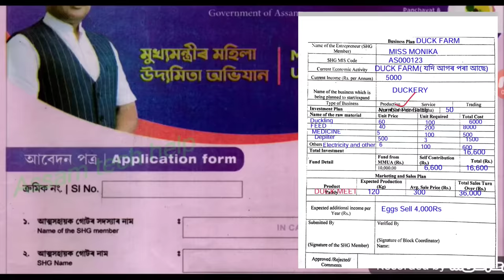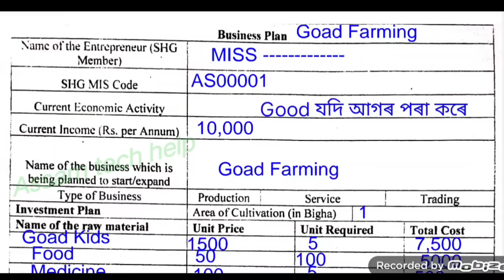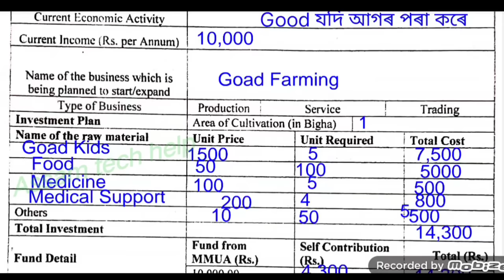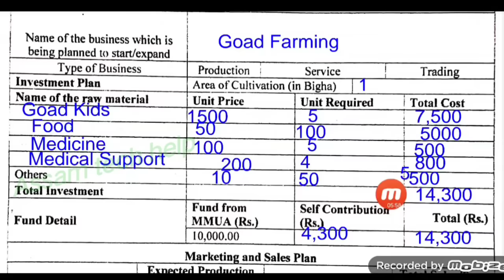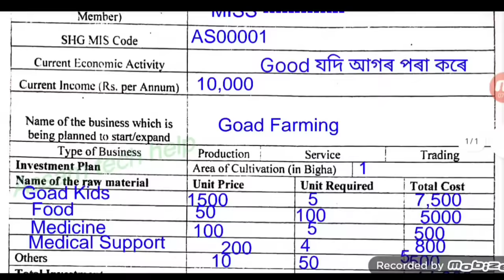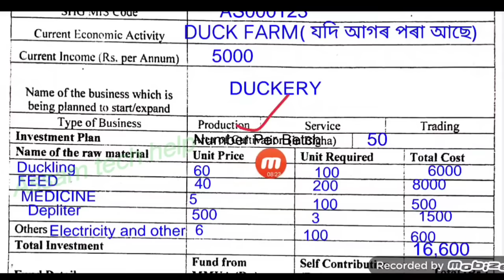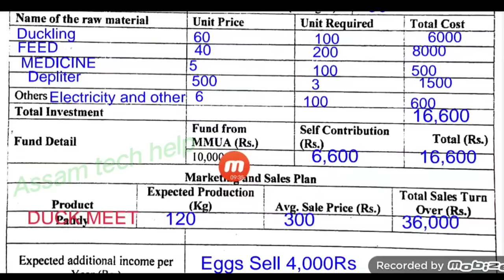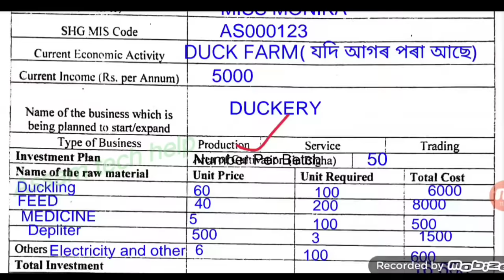Mahila Udyamita scheme Business Plan Form Fill up _ Business plan form fill up self help group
Your Quaris
business plan form fill up
mukhyamantri mahila udyamita abhiyan form fill up
mukhyamantri mahila udyamita abhiyaan form fill up
how to fill up mukhyamantri mahila udyamita abhiyan form